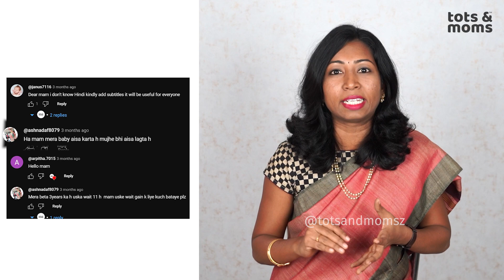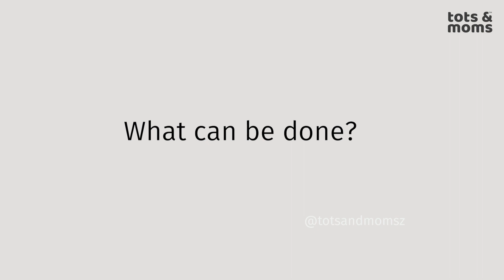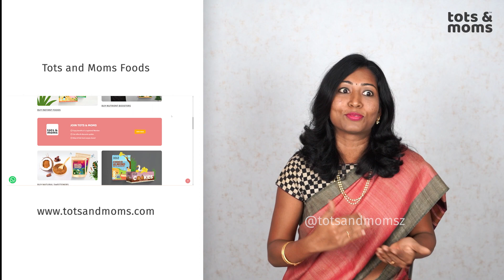Can a 4-month-old baby get angry? Mindful Parenting Tips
This video explores the topic of whether a 4-month-old baby is capable of feeling and expressing anger. It examines what emotions a 4-month-old baby may experience, including frustrations and irritations, and how they can be expressed. It also provides tips for helping your baby cope with and manage their emotions in a healthy way. Let us learn how to empower ourselves with knowledge about babies and take appropriate action.

Try our chemical-free and organic products for mothers, toddlers, and kids

All details shared in this video are the basis of discussions had with specialists in the medical profession and/or my personal experiences. Every baby is different and hence I request you to consult your doctor before trying any remedies or suggestions in our videos.

Kavitha